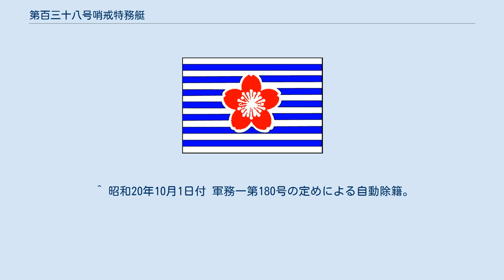第百三十八号哨戒特務艇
第百三十八号哨戒特務艇（だいひゃくさんじゅうはちごうしょうかいとくむてい）は、日本海軍の特務艇（哨戒特務艇）。
太平洋戦争の終戦時に残存し、戦後は所属と艇名を変えながら一貫して掃海に従事した。
1944年11月5日、第百三十八号哨戒特務艇と命名されて第一号型哨戒特務艇の53番艇に定められ、本籍を呉鎮守府と仮定。
1945年5月25日、船体概成により株式会社四国船渠工業所から呉海軍工廠へ引き渡し。
8月11日竣工し、本籍を呉鎮守府に定められ、舞鶴鎮守府新潟港湾警備隊に編入。
終戦時残存。
 1946年2月1日、第二復員省呉地方復員局所管の掃海艦に定められ、帝国特務艇籍から除籍。
同日付で艦名を哨特第百三十八号と改称し、呉地方復員局掃海部仙崎支部所属と定められる。
 1946年6月15日、復員庁の開庁に伴い、所属を仙崎掃海部に改められる。
8月20日、仙崎掃海部が廃止され、所属を下関掃海部に改められる。
 1948年1月1日、復員庁が廃止され、運輸省に移管。
5月1日、海上保安庁に編入され掃海船MS-23となる。
8月20日、船名を哨特第一三八号 MS-23に定められる。
室蘭沖で掃海作業中の12月20日、殉職者1名を出す。
朝鮮戦争で日本特別掃海隊が派遣された際、本船は予備船として下関で待機した。
1951年12月1日、船名をあわしま MS-23に改正。
 1952年8月1日、保安庁警備隊に移管され、第二幕僚監部新潟航路啓開隊第10掃海隊に編入。
1954年1月15日、舞鶴地方総監部舞鶴基地警防隊第10掃海隊に編入。
 1954年7月1日、保安庁警備隊は海上自衛隊に改組。
掃海艇となる。
舞鶴地方総監部舞鶴基地警防隊第10掃海隊に編入。
1955年9月、呉地方総監部呉基地隊第3掃海隊に編入。
1957年9月1日、艇番号をMSI-683に改正。
11月1日、佐世保地方総監部下関基地隊第6掃海隊に編入。
1958年9月9日、呉地方総監部呉基地警防隊第4掃海隊に編入。
1961年3月31日、支援船に編入され船名を掃海雑船20号 YAM-20に改正。
1963年1月1日、船種呼称を掃海船に改正。
同年3月31日、海上自衛隊から除籍された。
 ^ a b 世界の艦船『海上自衛隊全艦艇史』p. 42による。
世界の艦船『日本海軍護衛艦艇史』p. 114では、「昭和27年8月1日保安庁警備隊に移管、掃海艇に分類」としている。
 ^ 本来の艇名表記は第百三十八號哨戒特務艇（1946年2月1日以降は哨特第百三十八號）。
 ^ 本艇が特務艇類別等級別表に登載された1944年11月5日時点で、第27号哨戒特務艇、第33号哨戒特務艇、第34号哨戒特務艇が同表未登載のため、1944年11月5日時点で法令上は53番艇、これら3隻を含めると通算で56番艇となる。
 ^ 世界の艦船『日本海軍護衛艦艇史』p. 114、『海上保安庁全船艇史』p. 66では、いずれも「（同年、または昭和20年）12月1日掃海艦に指定」とあるが、そのような事実は無い。
昭和20年第二復員省内令第5号および同第7号中に本艇の艇名は存在しない。
 ^ 昭和20年10月1日付 軍務一第180号の定めによる自動除籍。